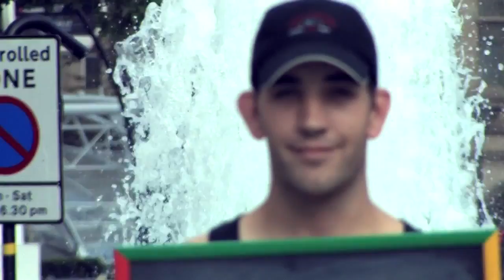Torque 2012 short advert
Torque mens festival. Friday 11th of May 2012. The Bridge Church, 1 Chalmers Place, Irvine, KA11 5DH